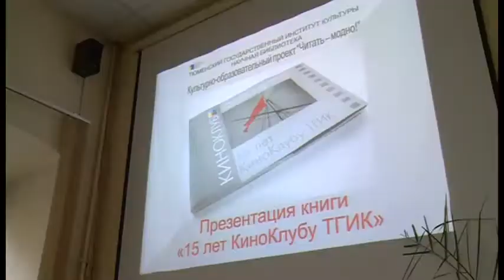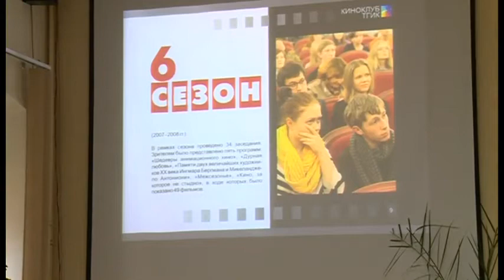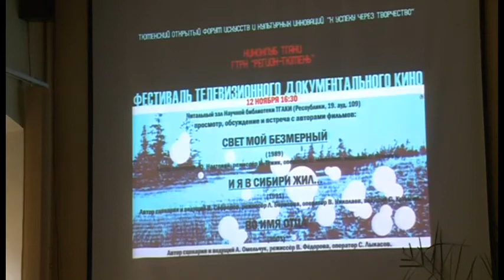Киноклуб ТГИК отметил 15 летие изданием книги